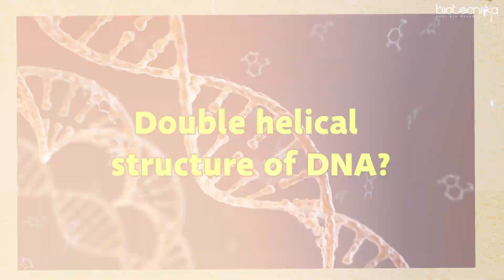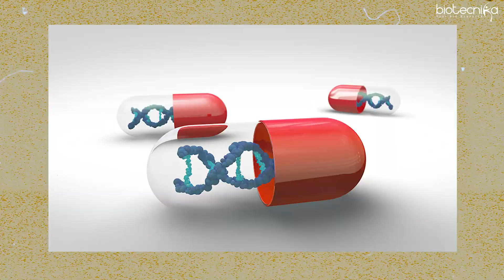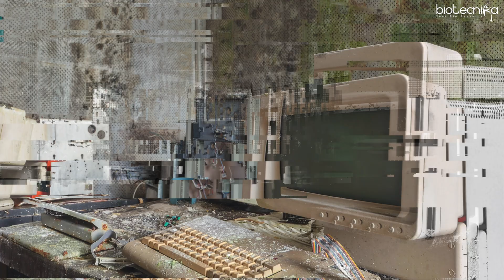Why Now is The Best Time To Learn Bioinformatics in 2024?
Are you thinking about pursuing a career in bioinformatics? Now is the best time to dive in! 🌟 Our economy and life run in cycles, and so do emerging technologies. Just as certain fields rise and fall, bioinformatics is currently on an upward trend, and you don't want to miss the wave.

In this video, we explore why 2024 is the perfect time to learn bioinformatics. From the rise of genomics companies and cutting-edge startups to the expanding applications of AI and ML in biology, bioinformatics is in its formative phase. Just like your body needs the right nutrients at the right time, your career needs the right skills when the market is growing. 🧬💻

We discuss essential steps to mastering bioinformatics:

- Learn programming languages like Python, R, Perl, and C++.
- Develop data analysis skills and familiarize yourself with bioinformatics tools such as BLAST, Bioconductor, Galaxy, and more.
- Build a strong foundation in molecular biology and genetics.
- Leverage the growing computational power and AI to analyze large genomic data.
- Plus, with government funding pouring into biotech and bioinformatics in India, the opportunities are endless! Start building your expertise today, before the field matures and becomes saturated.

Are You a Beginner? Don't Know How to Code, But Want To Get Started?

Coding For Biologist Hands-on Training Program Starts in Just 06 Days👨🏻‍💻

Work in 3, 6 & 12 Months Project Work in Python, R, BioPython & CADD Biological Data Analysis 🧑‍💻

Become a BIO-CODER | Work on Projects | Publish Papers | Get Work Experience 😎

Join our live classes, led by expert scientists, and be part of real-world bioinformatics projects. The future is bright, and the time is now! 🌐🚀

🔗 Check out the details in the description and start your bioinformatics journey today!

Got questions? Let's shape the future of bioinformatics together!